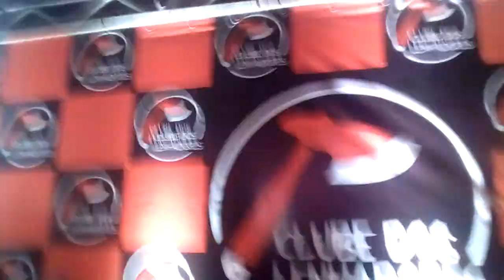Maratona Eletrônica & Clube Dos Lenhadores - Alex Tb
Dj: Alex Tb
Evento: ▄ ▅ ▆ ▇ █ Maratona Eletrônica █ ▇ ▆ ▅ ▄
Data: 22.abril.2018
Local: Tendal da Lapa - São Paulo/Brasil